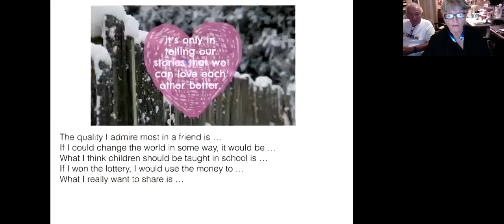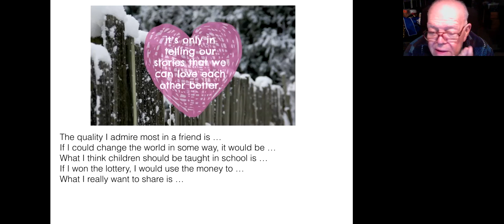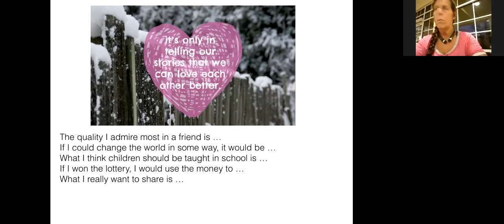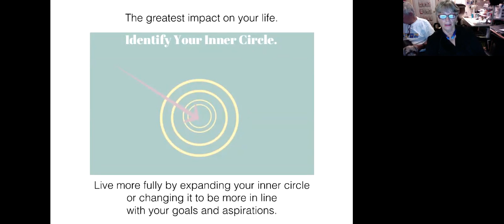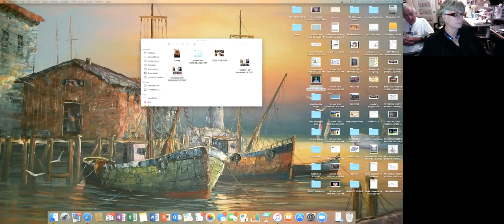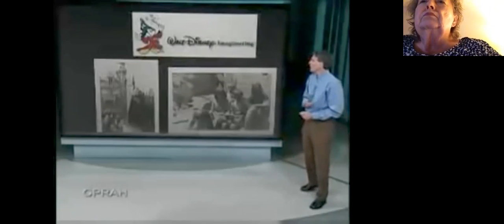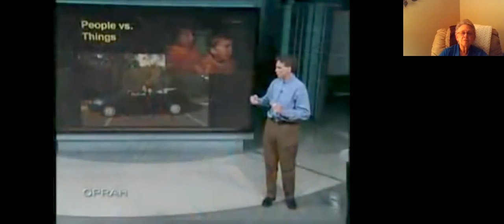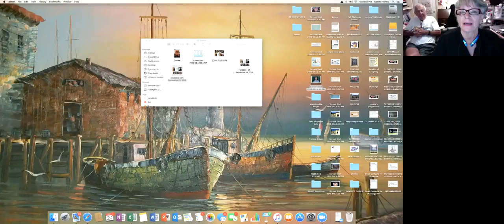Huddle Up September 20, 2016